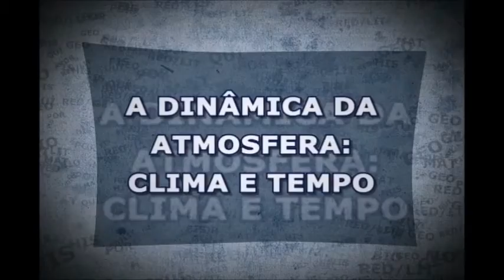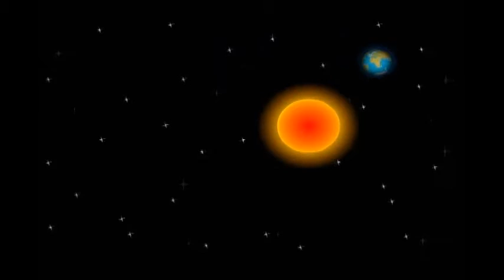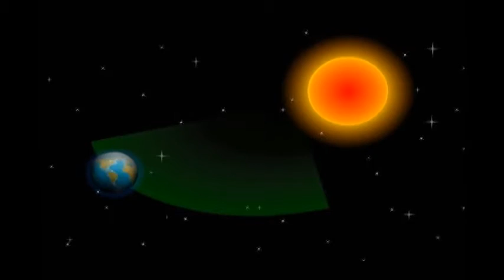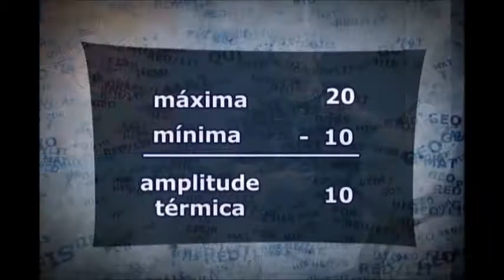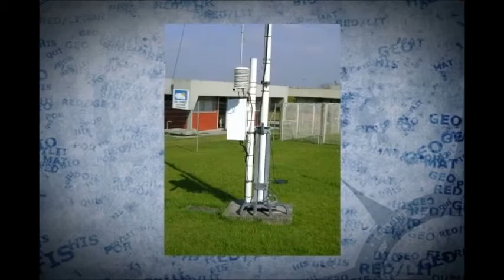Geografia do Brasil